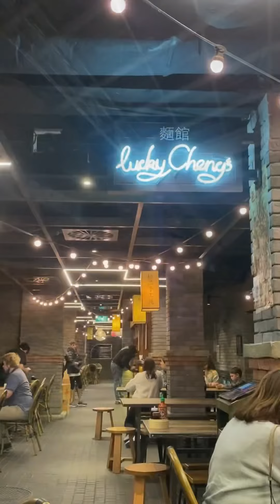Lucky chengs Bankstown Sport Club Sydney, Australia